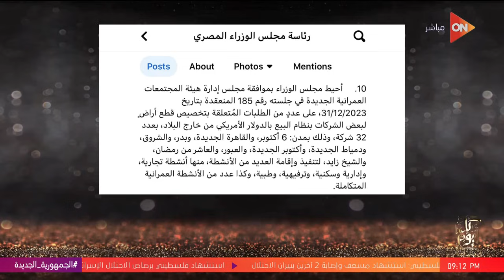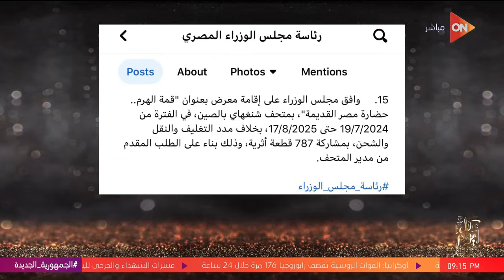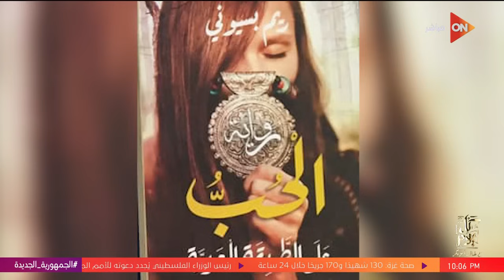كل يوم مع خالد أبو بكر | حلقة الخميس 8/2/2024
حلقة اليوم 8 فبراير 2024 من برنامج كل يوم مع خالد أبو بكر وفيها حوار خاص مع الكاتبة والروائية د/ ريم بسيوني حول الأدب والمجتمع والتاريخ , وتعلق : الجيل الحالي عنده تحديات كتيرة جدا بسبب الوقت اللي بيضيع على السوشيال ميديا, و بتوضح رؤيتها لـ لأهمية الرواية في الشارع المصري, و تكشف تفاصيل كتابها "البحث عن السعادة و رحلة في الفكر الصوفي, و في مداخلة هاتفية مع وزير قطاع الأعمال لـ خالد أبو بكر:أصبح لدينا إنتاج محلي من الغزل ومصنع 4 يوفر13 ألف طن يوميًا, و يشيد بدور الداخلية في ضبط أكبر مزرعة مخدرات بأسيوط :ممكن نشوف تكريم الضباط اللي قامت بالعملية دي, و ينتقد خالد ابو بكر صياغة بيانات مجلس الوزراء عن المشروعات الاستثمارية, و يشيد خالد ابو بكر بموافقة الحكومة على إقامة معرض للآثار المصرية بمدينة شنغهاي الصينية.